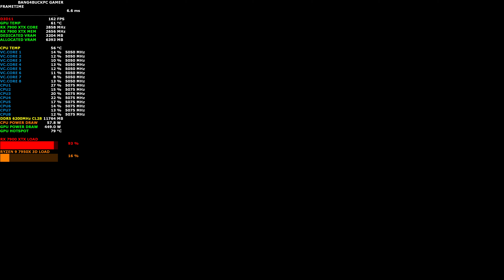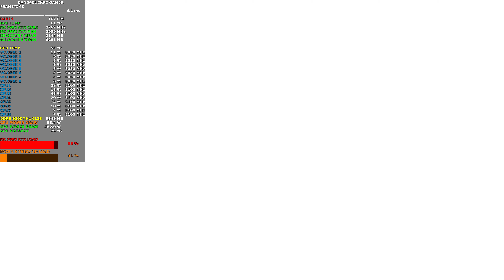The Evil Within 2 Ultra Settings 4K | RX 7900 XTX | R9 7950X 3D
Check out how the RX 7900 XTX Nitro+ and Ryzen 9 7950X 3D performs in The Evil Within 2 using Ultra High settings at 4K.

AMD Ryzen 9 Ryzen 9 7950X 3D
Asus ROG Strix X670E-F Gaming WIFIMotherboard
Custom Waterloop
AMD (Radeon) Software Adrenalin 23.7.1 Driver